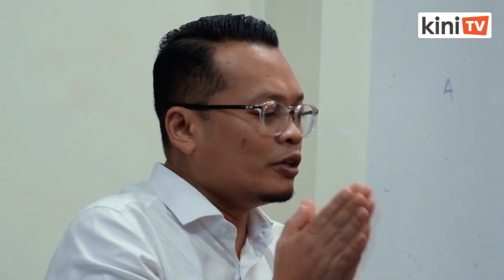PKR perlu perbincangan lebih inklusif dengan DAP, Amanah - Pasukan Rafizi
Ahli Majlis Pimpinan Pusat PKR Nik Nazmi Nik Ahmad berkata sebarang persetujuan yang dicapai DAP dan Amanah dengan parti di luar Pakatan Harapan (PH) perlu dibincangkan dengan PKR.

Ketika berkata demikian, Nik Nazmi merujuk kepada pilihan raya negeri (PRN) Johor baru-baru ini yang menyaksikan calon DAP dan Amanah bertanding di bawah logo PH, manakala calon PKR menggunakan logo parti mereka sendiri.

Dia berkata demikian dalam dalam temu bual bersama dengan penyandang naib presiden PKR Chang Lih Kang di pejabat Malaysiakini, baru-baru ini.